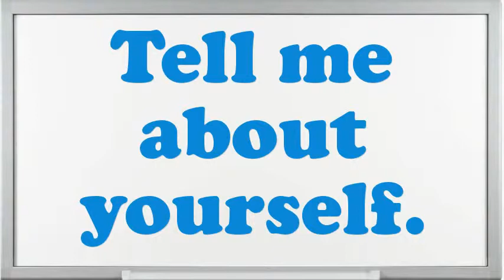Certified Executive Assistant Manager Interview Questions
Interview Questions for Certified Executive Assistant Manager.What was the most complex assignment you have had?What extreme challenges presently do you think an Certified Executive Assistant Manager is facing?Why do you think you are eligible for the position of Certified Executive Assistant Manager?How do you decide what gets top priority when scheduling your time?What are you expecting from this firm in the future?